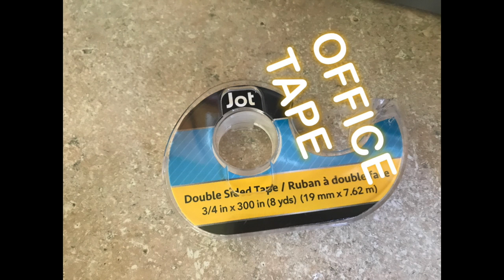TAPE PAINT PROJECT (for kids)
You can purchase all supplies from your local dollar store.